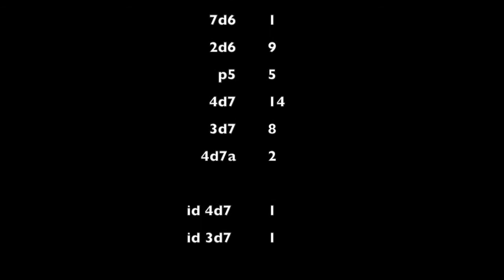Aletes Castellers de Berga 2013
Castellers de Berga - 2013
25 actuacions, 72 assajos, 160 castells i pilars, 25 construccions de 7 pisos. 96,88% castells descarregats, 1,87% només carregats, 1,25% intents desmuntats. 3 caigudes en 160 castells. Per tant, han fet llenya menys del 2% de les constuccions. Aquests són alguns dels números de la temporada 2013 de Castellers de Berga. La majoria de les actuacions han estat al Berguedà però també a comarques més allunyades com la Conca de Barberà, la Segarra o el Tarragonès.